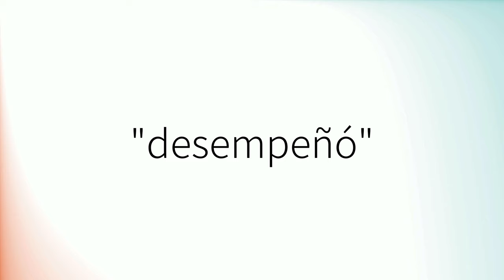Como pronunciar 'Desempeñó' en español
How to pronounce 'Desempeñó' in Spanish.
Comment prononcer 'Desempeñó' en espagnol.
Wie man 'Desempeñó' auf Spanisch ausspricht.
「Desempeñó」のスペイン語の発音の仕方